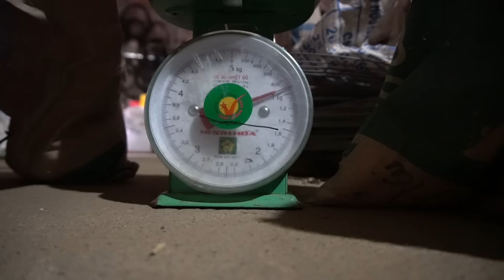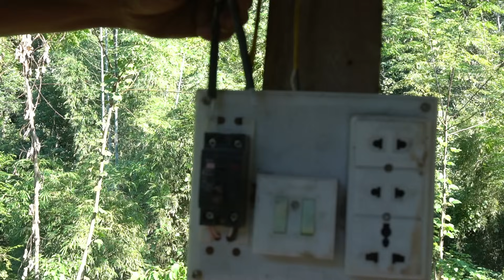Completed house in one day with the help of relatives and kind neighbors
Hello !
This is Dang Thi Hien's official YouTube channel